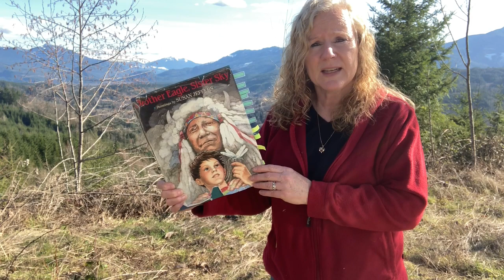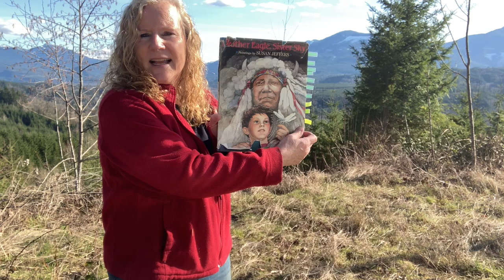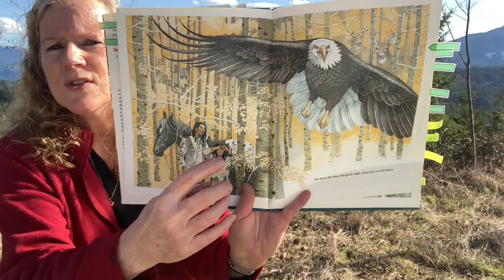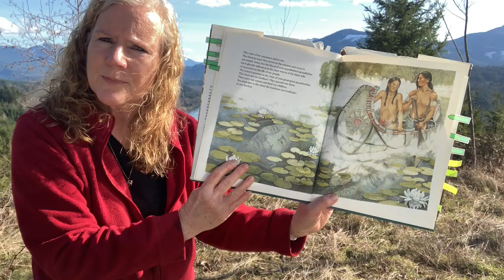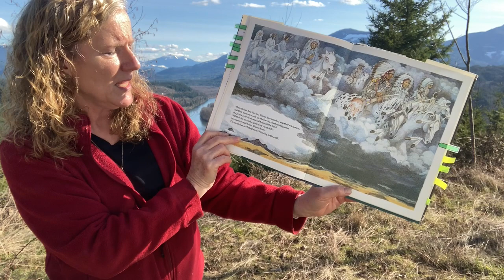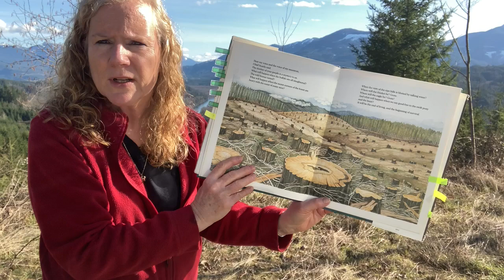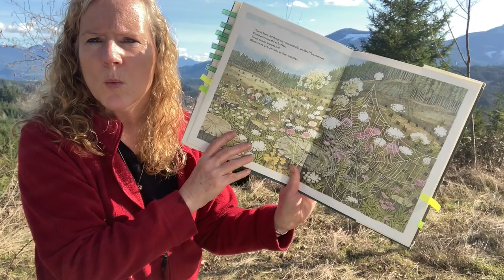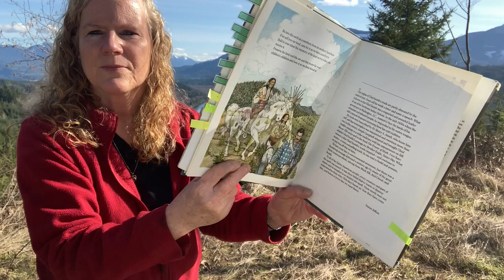Story Time with Nicola 14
Here I am reading "Brother Eagle, Sister Sky" which is based on the response given by Chief Seattle to the government in Washington D.C. in the mid-1850s when they wanted to buy land belonging to the Northwest Indian Nations. The paintings are done by Susan Jeffers, published by Dial Books, NY, 1991. This message by Chief Seattle still resonates in our every day language today and is an excellent book to read with students for Earth Day.